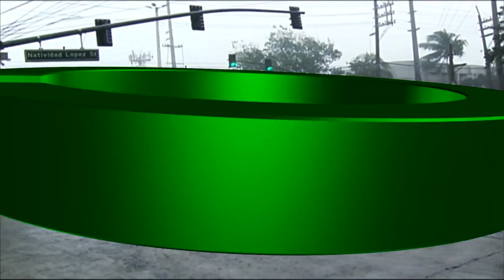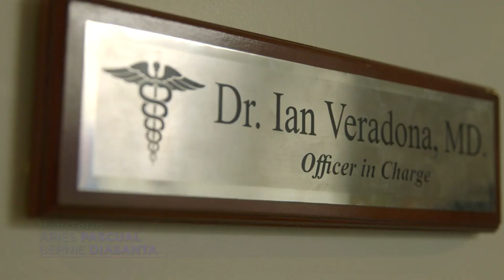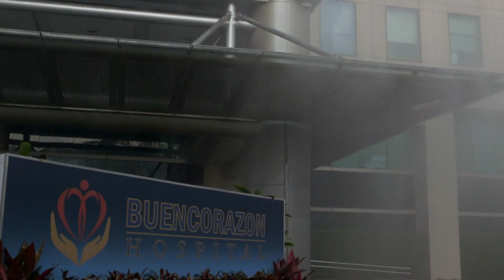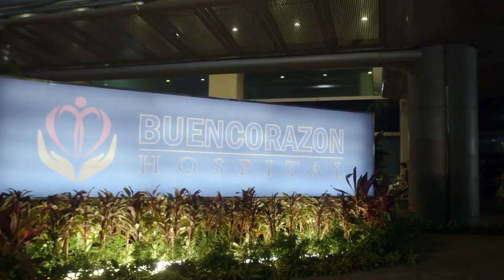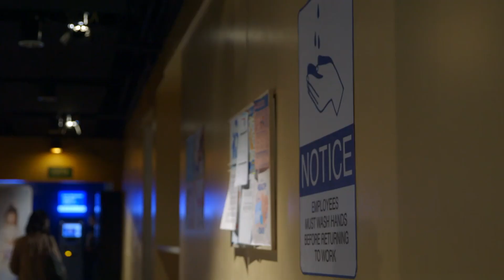[ENG SUB] Ep 1 | Bagong Umaga | Heaven Peralejo,Tony Labrusca,Barbie Imperial,Yves Flores